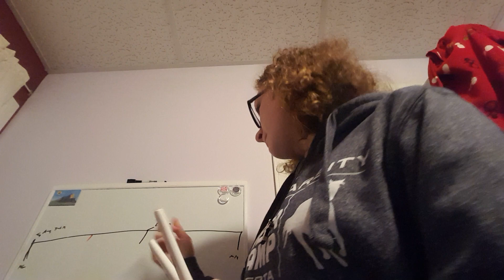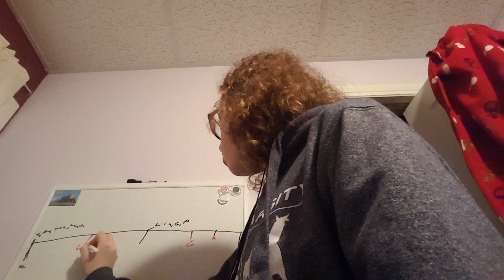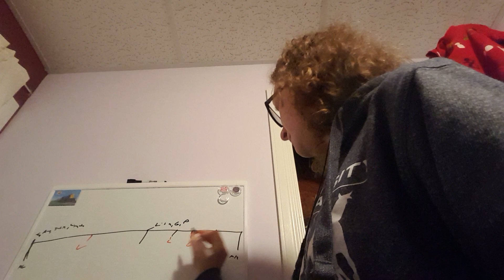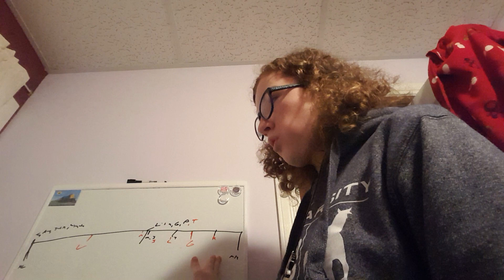Spectrum: Heartland Characters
Sorry if I missed some characters I was in  a hurry